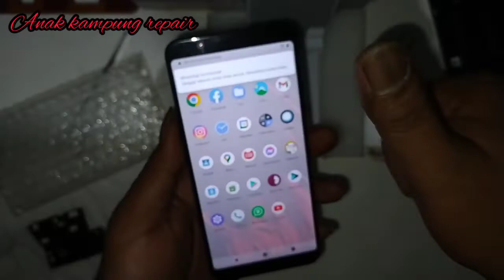Asus baterai hamil 9bln,lakukan cara ini sebelum beli baterai baru repair anakkampungrepair #13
Mohon maaf masih banyak kekurangan dalam Vidio ini
semoga kedepan nya bisa lebih baik lagi.

Terimaksih teman" yang telah sempatkan klik Vidio ini
semoga bisa bermamfaat.

lebih & kurang nya saya mohon maaf.